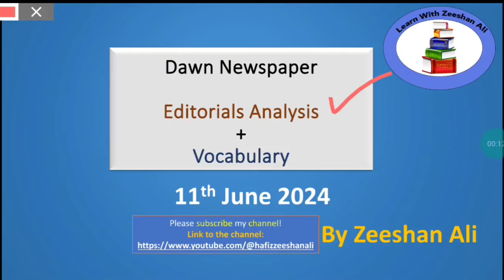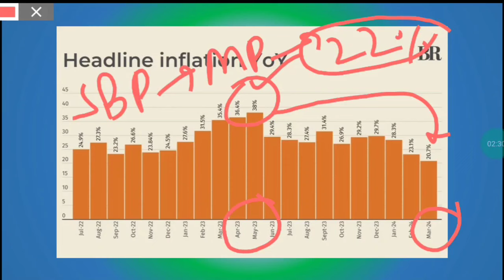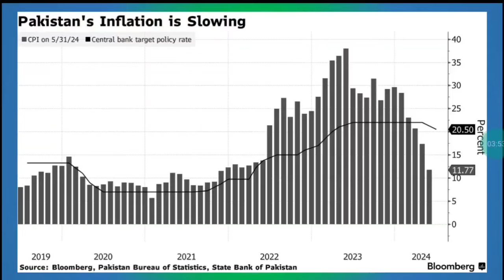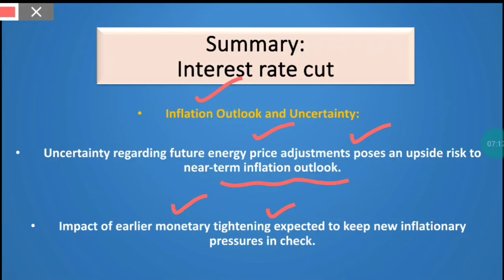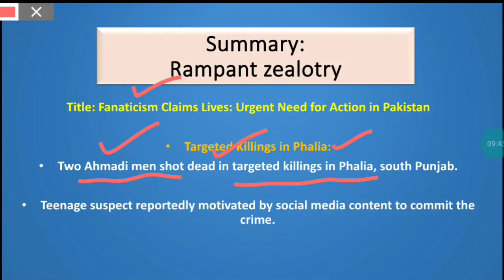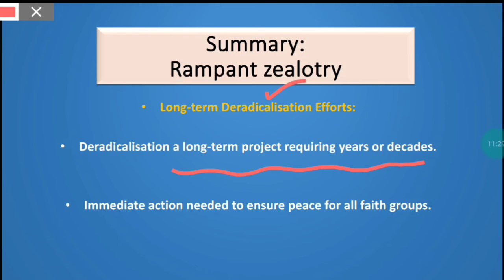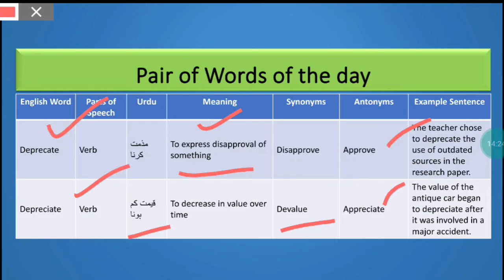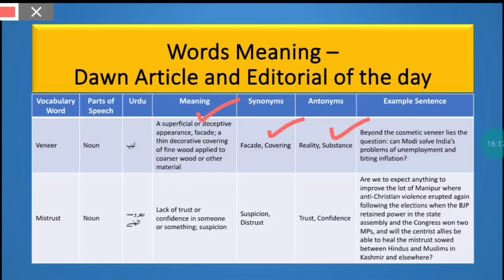Dawn Newspaper Editorials+ Vocabulary |11th June ,2024| Summary| Current affairs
Happy learning
education CSS|PMS